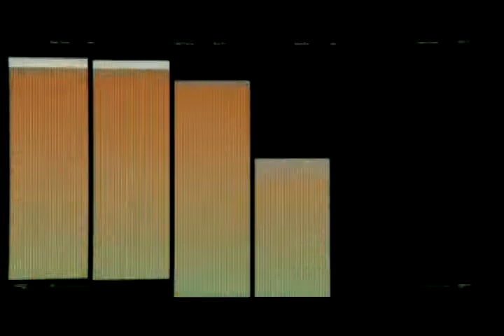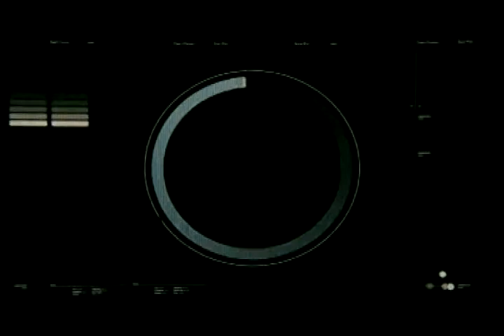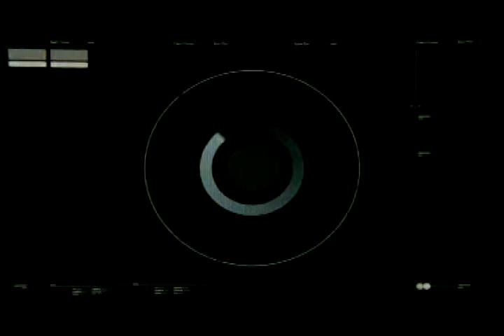Than2Lyric Beautiful ,Very Beautiful , I'm the master of thunder Phaser